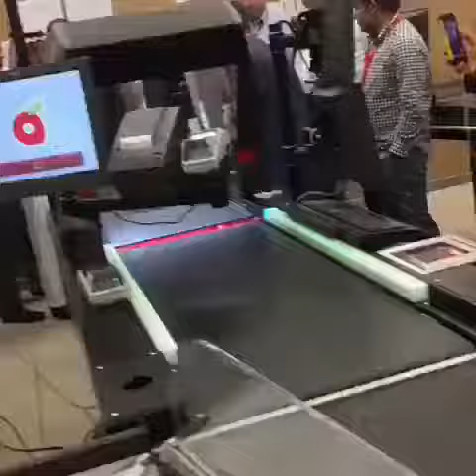Panda is testing cashier less counter in Saudi Arabia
Panda Hypermarket in Saudi Arabia is testing its first cashier less counter..